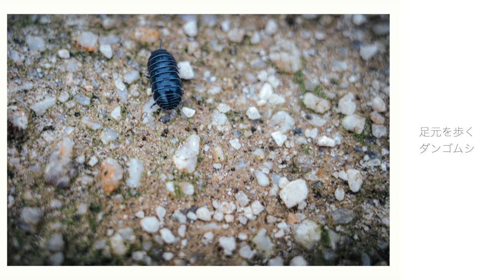GRIIIでスナップ撮影Vol.5・Street Photography with Ricoh GR III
RICOH GR III(GR3)を片手にスナップ写真を定期的にアップしています。
2021年で出会った風景、人、動物たちです。